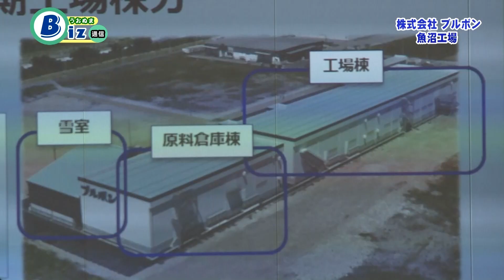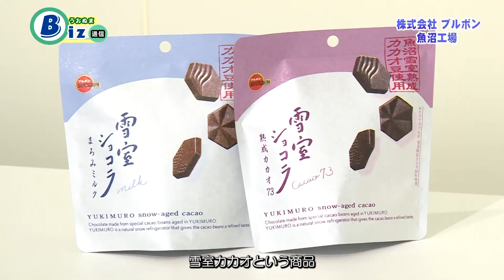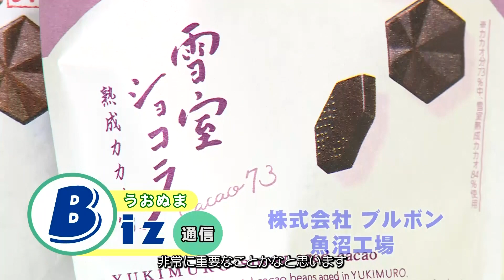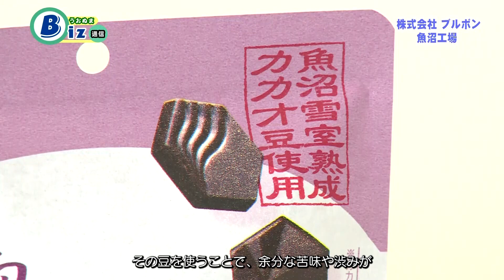うおBiz「株式会社ブルボン魚沼工場」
魚沼市十日町の水の郷工業団地に、チョコレートの製造と原材料であるカカオ豆などを保管する魚沼工場が完成しました。魚沼の資源である雪を生かした雪室の活用により、品質や付加価値を高めた商品開発が行われます。